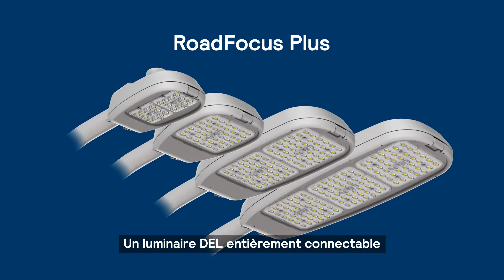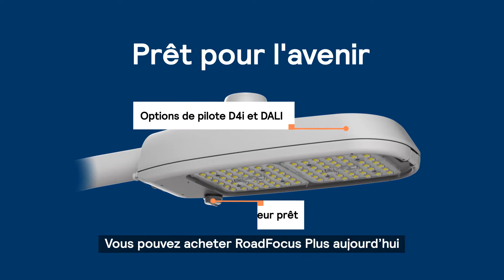Luminaire RoadFocus Plus DEL de type cobra de Lumec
Les luminaires RoadFocus Plus DEL de type cobra ont un design unique avec un profil minimaliste disponible en 4 tailles et offrant plusieurs plages de lumens

Les luminaires de type Cobra DEL Lumec RoadFocus Plus présentent une conception unique et brevetée avec un profil minimaliste conservant les principales caractéristiques de la tête de cobra. Connectable et offerte en quatre formats, la famille RoadFocus Plus offre plusieurs plages de lumens avec une efficacité de pointe et une gamme complète de répartitions optiques, ce qui garantit le bon ajustement pour tout type d’application routière. Cette famille comprend également la fonction Service Tag, qui permet de fournir des données et de partager des informations, et offre une assistance tout au long de la durée de vie du produit.